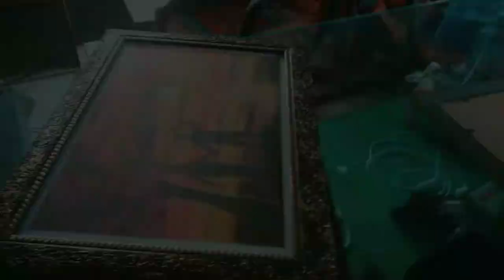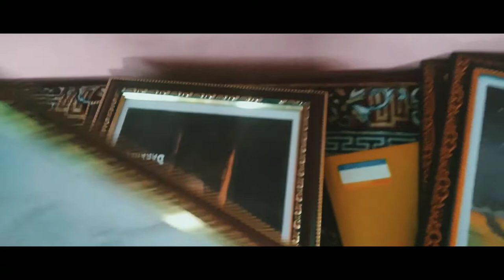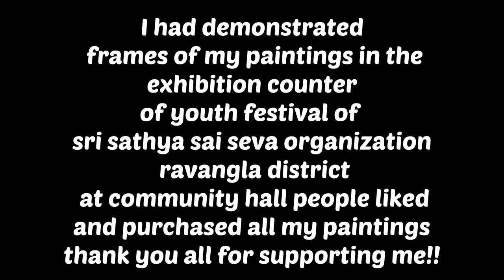Beautyness of Wildflower Retreat|| Exhibition Stall ||AnojArt